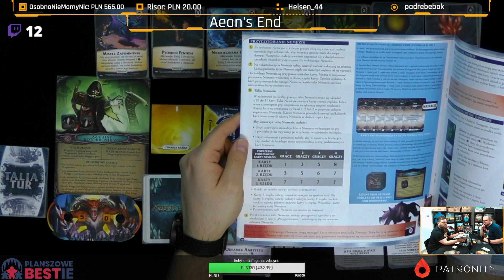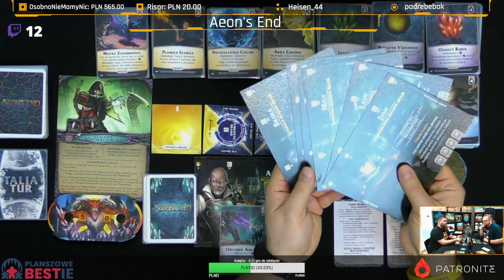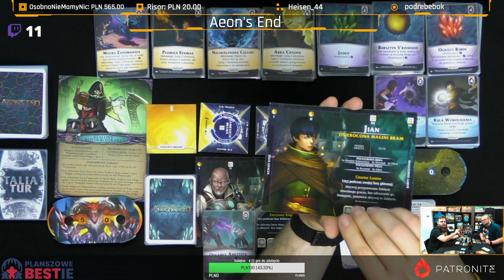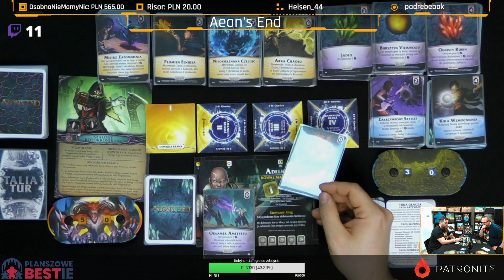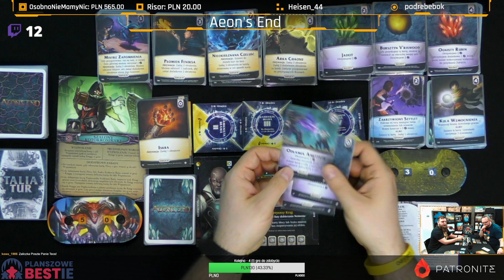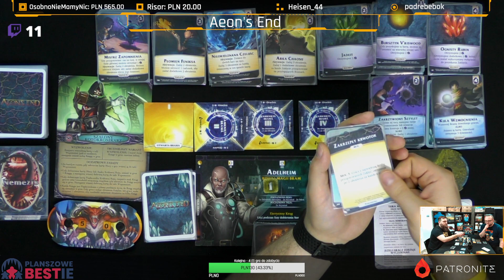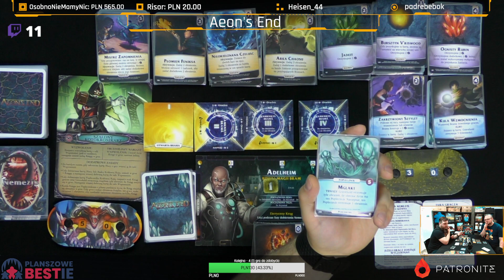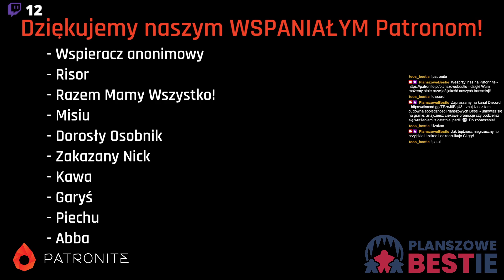Planszowe Bestie #339 - Aeon's End - Zasady - 05.03.2024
Kiedy Gravehold staje w obliczu zagłady, naszym obowiązkiem jest stanąć do walki. Jak na poważnych Magów Bram przystało, bierzemy swoje magiczne klejnoty, artefakty oraz zaklęcia i staramy się jak najbardziej uprzykrzyć życie złemu Nemezis. Proste? Niby tak, ale jak już przychodzi do budowania swojej talii kart, której nie można tasować, planowania zaklęć na przyszłość, zarządzania wzmacnianiem i otwieraniem bram, odpalania unikalnych zdolności lub dogadywania się ze współgraczami, żeby stworzyć silną i nieprzeszkadzającą sobie drużynę, to robi się całkiem wymagająco ;) Taki to Aeon's End w pełnej krasie.
Tutaj przedstawiamy zasady gry podstawowej - zachęcamy także do obejrzenia filmów z pełną rozgrywką oraz naszą recenzją.

Oferujemy Wam realny wpływ na treści, gdy zostajecie naszymi PATRONAMI!
Możecie wtedy podsyłać swoje propozycje gier do bestyjkowej kolekcji, decydować, które tytuły pokażemy na streamie, zadawać i wybierać pytania do Q&A, a nawet macie okazję stać się gościem specjalnym transmisji!

A jeśli chcecie wesprzeć Bestie jednorazowo, pomóc nam zainwestować w gry lub sprzęt, zachęcamy do wrzutek tutaj

W każdy wtorek od godziny 19 zapraszamy Was na kanał - tam ogrywamy różne gry planszowe, za każdym razem tłumacząc ich zasady oraz dzieląc się naszą opinią po rozgrywce. Zachęcamy do oglądania i korzystania z chatu w przypadku pytań, wątpliwości, uwag lub w celu pozdrowienia kogoś bliskiego :D